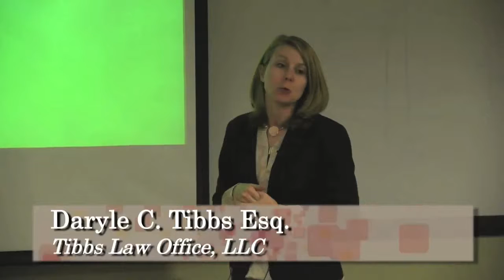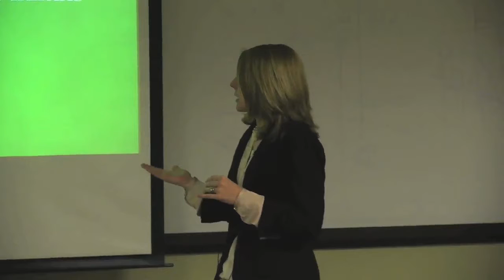Tibbs Law Office: What Case Expenses Are Involved In A Divorce Case?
For more online sources on this and similar topics, please visit our firm youtube channel

Tibbs Law Office, LLC
8845 Governors Hill Dr., Ste 450
Cincinnati, OH 45249